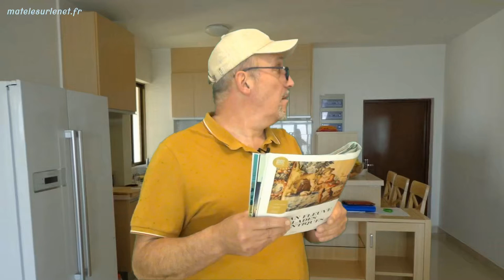Rester "dans le coup"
Pas évident de rester " à la page" passé un certains âge :-(

Merci d'avance  ;-)